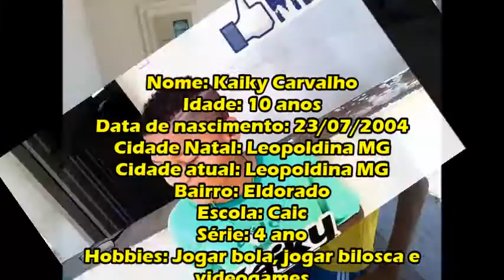● Kaiky Carvalho ● 10 anos ● O novo talento do futebol brasileiro ●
Kaiky tem 10 anos de idade, tem uma altura muito avançada em comparação aos outros garotos da sua idade, tem muito talento com a bola no pé ele, pode ser um futuro meio campista com qualidade nos passes, vejam o video dessa grande joia do futebol brasileiro